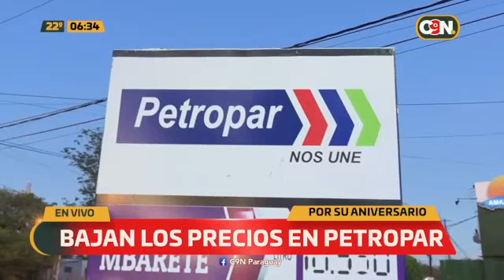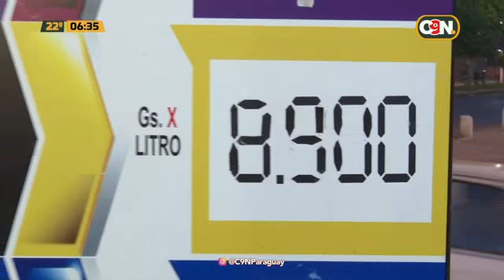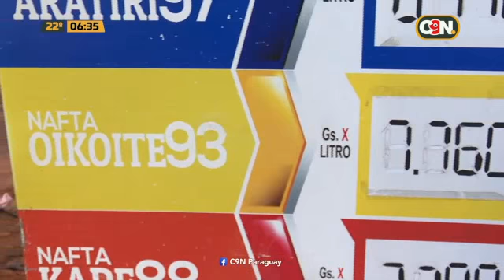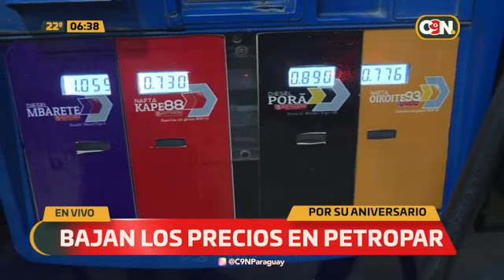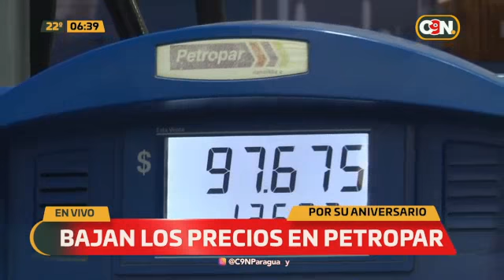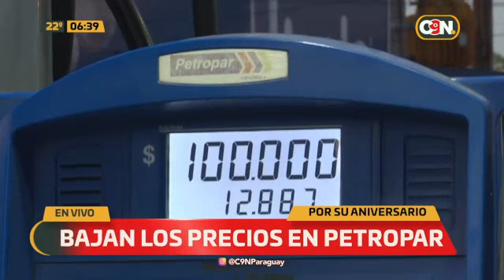Bajan los precios en Petropar por su aniversario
"Hace 48 horas estamos esperando la orden" menciona el Crio. Ppal. Luis Amarilla. Aguardan la orden para allanar el taller en Piribebuy.